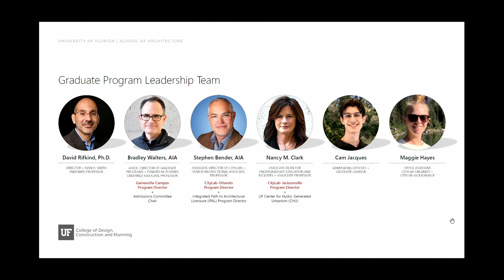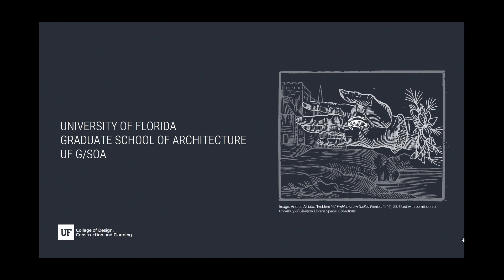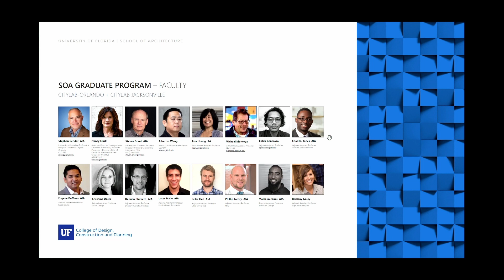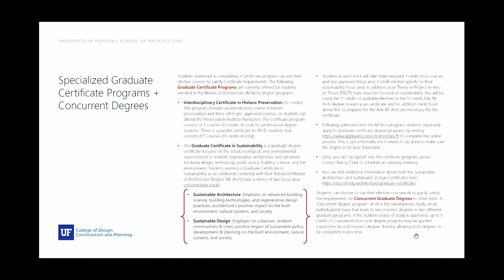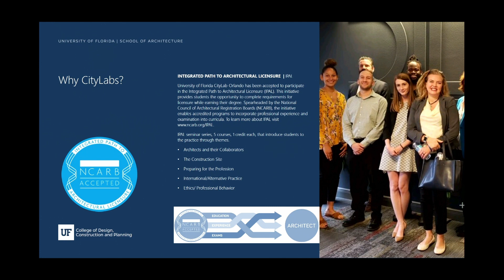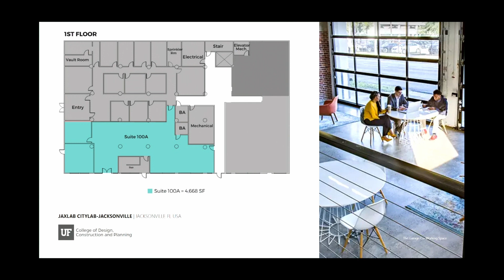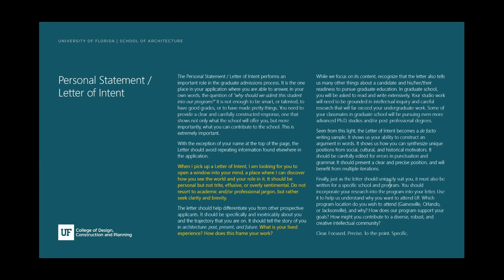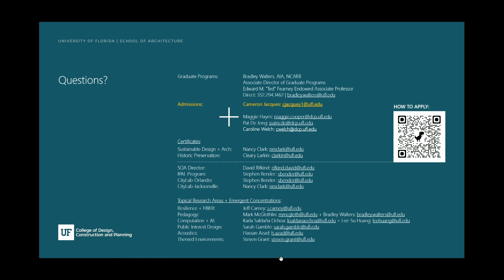UF Graduate School of Architecture open house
Please join us for an online open house to learn more about the Master of Architecture (M.Arch.) degree programs at the University of Florida School of Architecture. We will give you an overview of our programs, discuss the application process, and answer your questions about graduate studies at the #1 public university in the United States.

The University of Florida School of Architecture trains professionals committed to crafting a more sustainable, equitable, and beautiful built environment. We tackle the most pressing challenges of our time–including climate resilience and social equity–through critical scholarship and creative place-making. We design the spaces that shape the human experience.